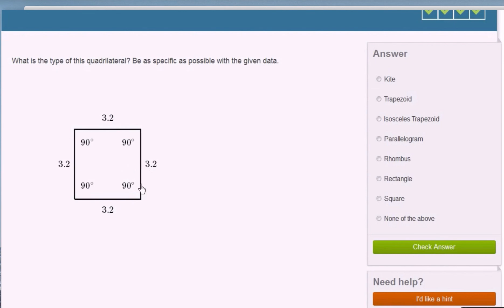ಚತುರ್ಭುಜದ ವಿಧಗಳು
Original Title : Quadrilateral types